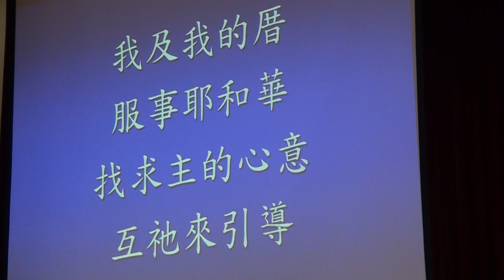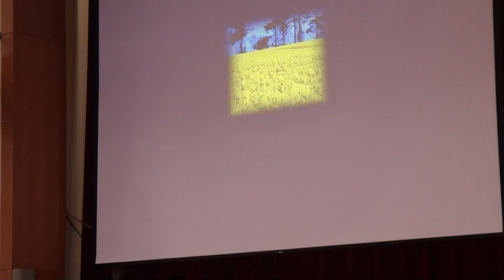2014.11.23 台語禮拜(感恩節禮拜)-吟詩讚美